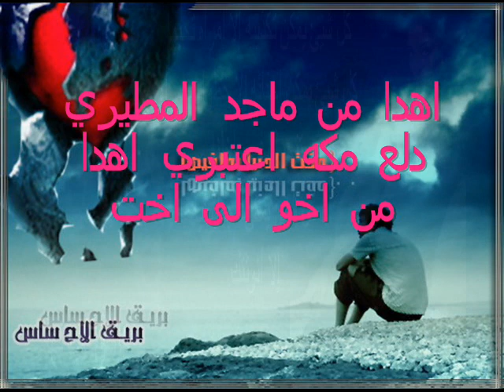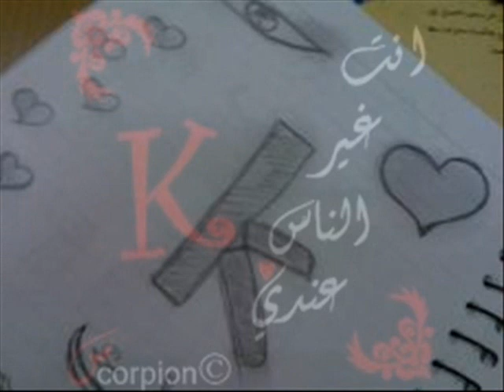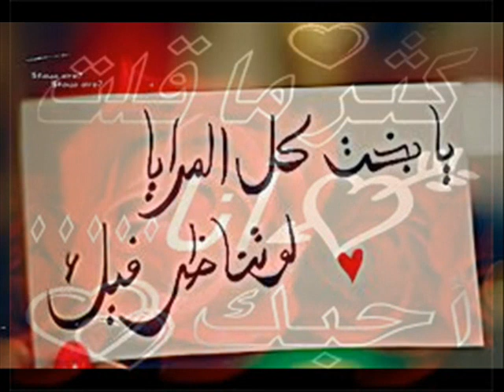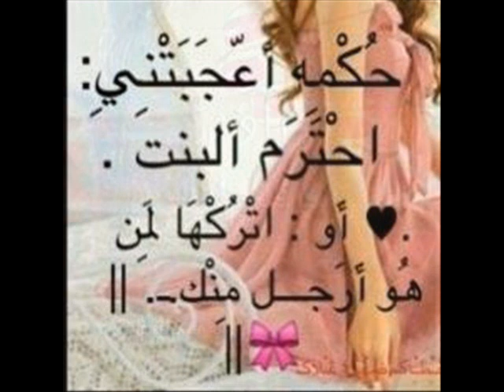لعيون دلع مكه اهدا خاص من ماجد المطيري لي دلع.wmv